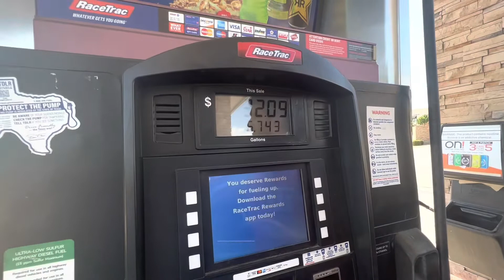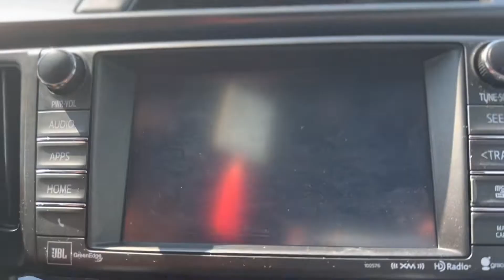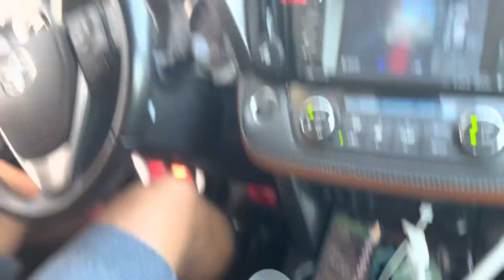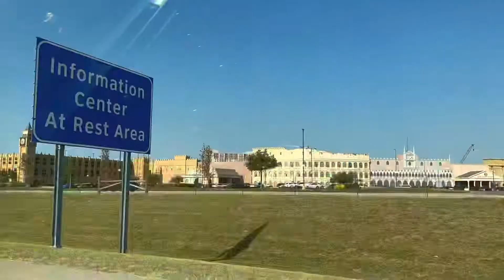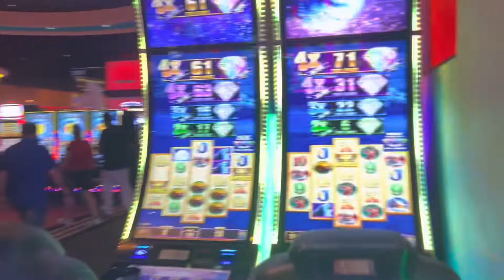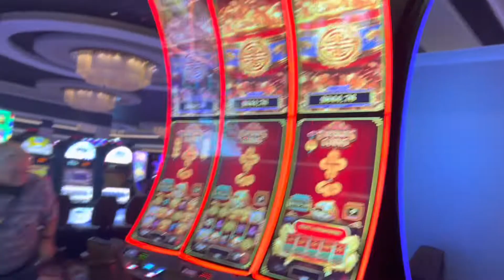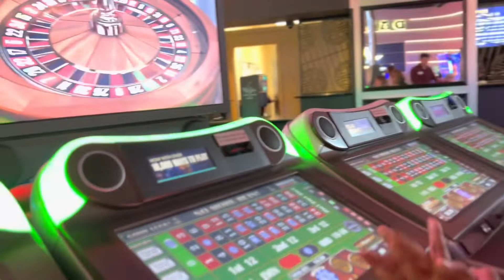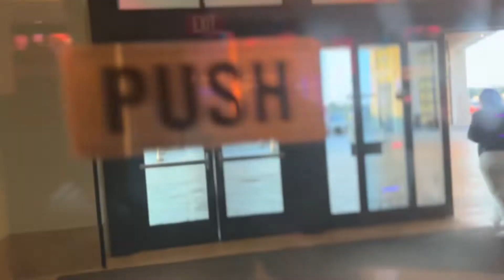Unexpected trip to Winstar Casino